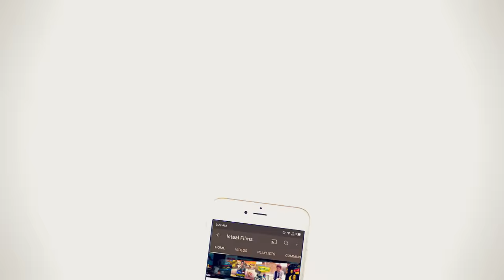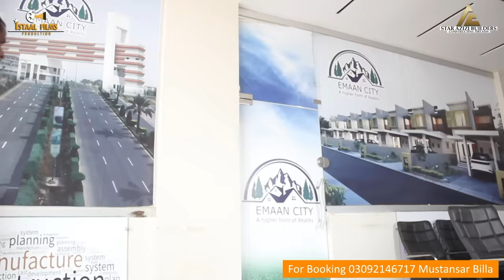Rafeeq Be Log | Episode 390 | Balochi Comedy Video | Emaan City